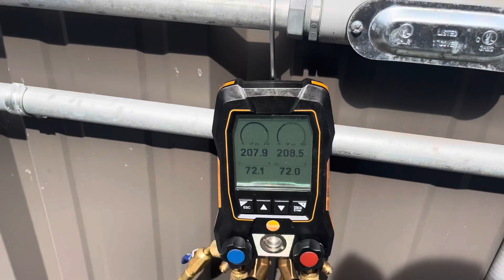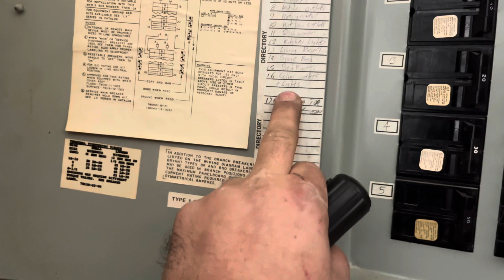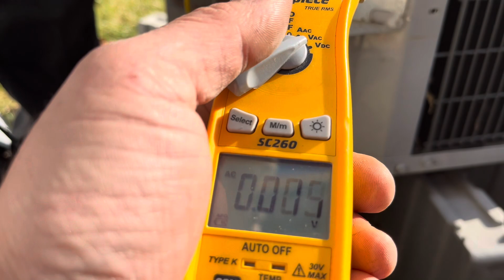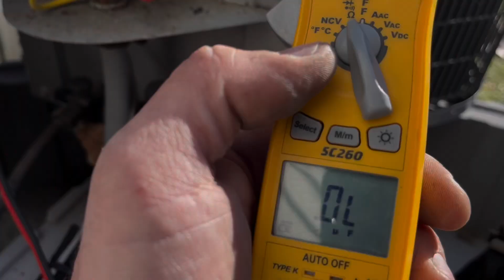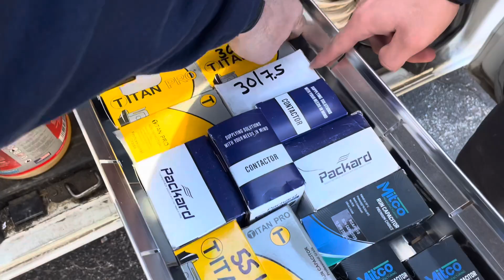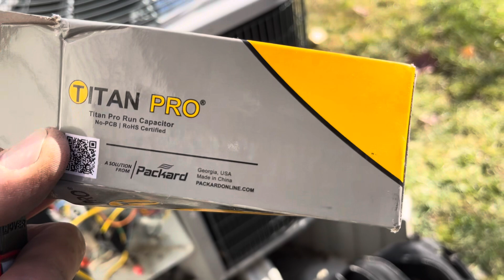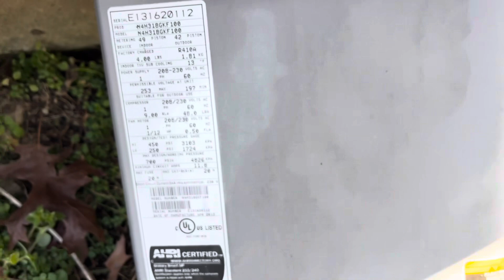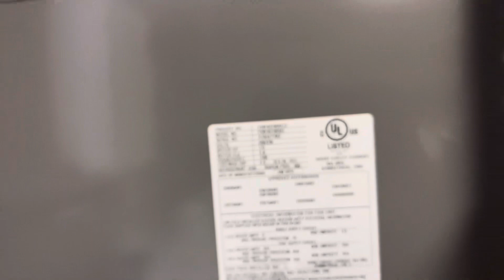ICP HEAT PUMP. DEFROST BOARD MAY BE AN ISSUE. ALSO CHECK ELECTRIC HEAT STRIPS.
hvac Otj.

Call for freezing heat pump.  Checking defrost cycle and some other common issues.